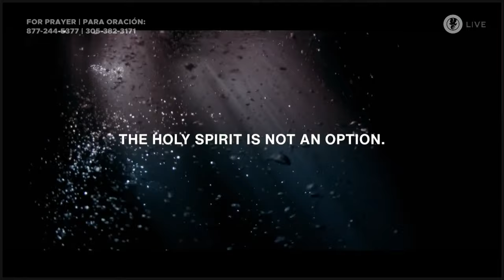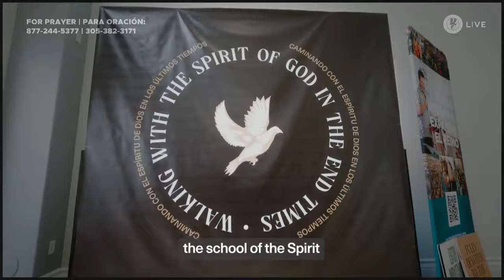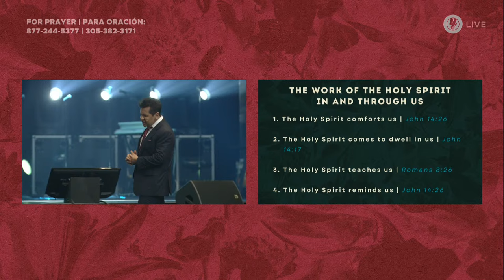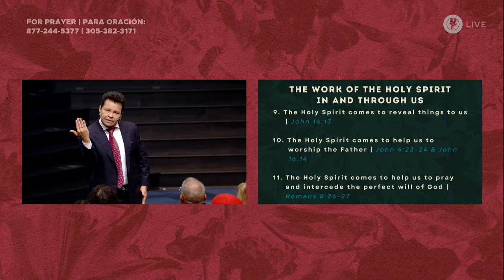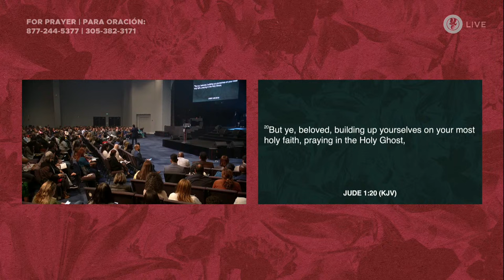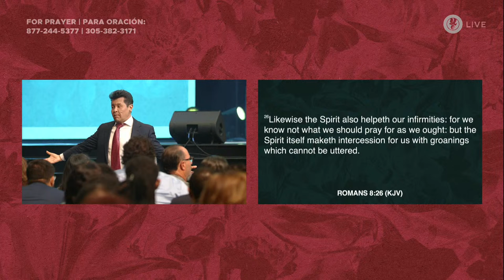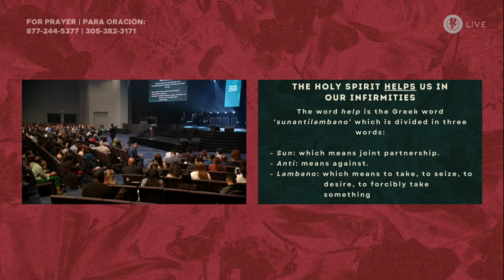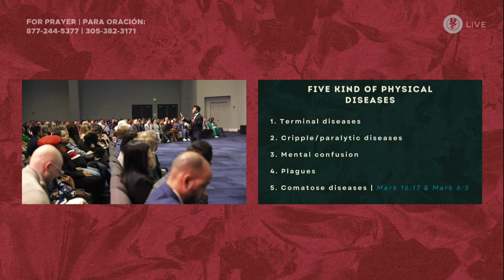LIVESTREAM: Sunday Service | King Jesus Miami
Don't miss out on any exclusive content: Check out KingJesus.tv